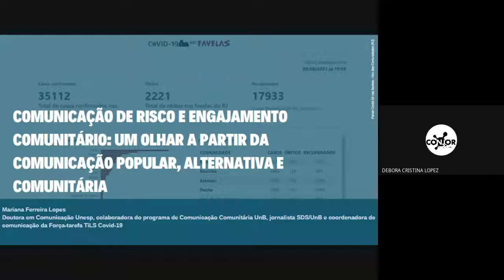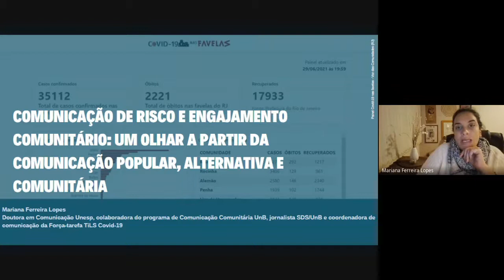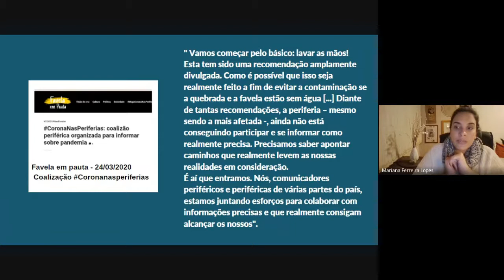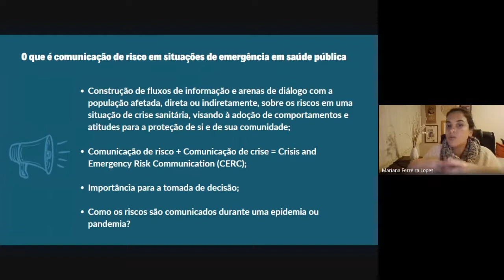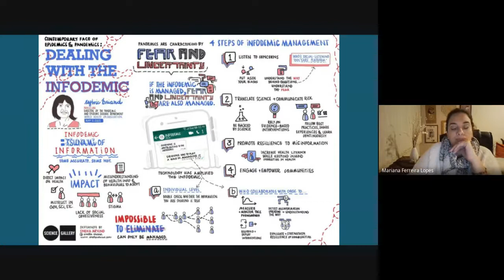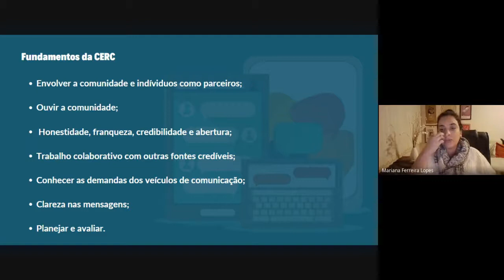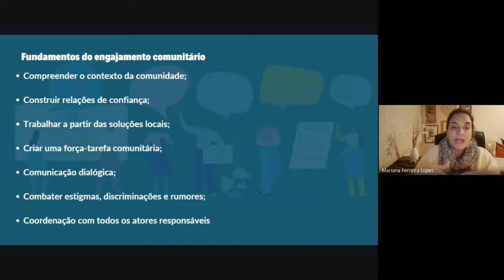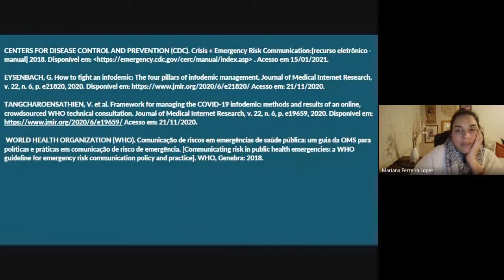Comunicação de risco e engajamento comunitário - II Ciclo de Debates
Conferência de Mariana Ferreira Lopes no II Ciclo de Debates Desafios da Comunicação Frente à Pandemia, realizada no dia 30 de junho de 2021.
O Ciclo de Debates Desafios da Comunicação Frente à Pandemia é organizado pelo Grupo de Pesquisa Convergência e Jornalismo e pelo Programa de Pós-Graduação em Comunicação da Universidade Federal de Ouro Preto.